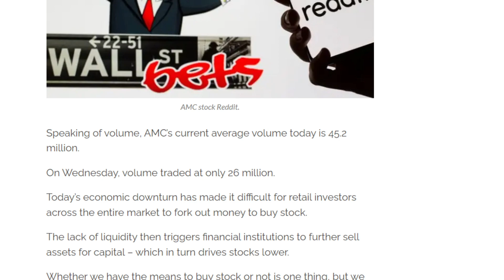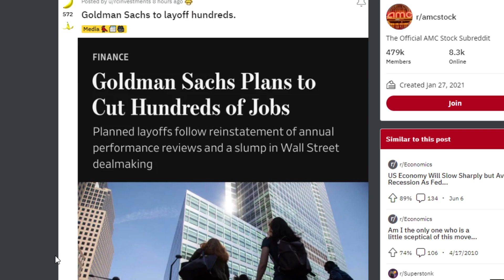AMC STOCK: VOLUME! WARNING!